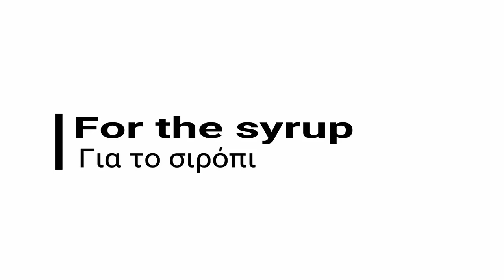Συνταγή : Απίστευτο κανταΐφι !!!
Κανταΐφι - Greek Kataifi Rolls

330 γρ. νερό
450 γρ. ζάχαρη κρυσταλλική
1 στικ κανέλα
φλούδες, από 1 πορτοκάλι

Για το καταΐφι

200 γρ. καρύδια
120 γρ. αμύγδαλα
1 κ.γ. κανέλα
1/4 κ.γ. γαρίφαλο
500 γρ. κανταΐφι
400 γρ. βούτυρο Vegan , λιωμένο

330 g water
450 g granulated sugar
1 stick(s) cinnamon
peels, of 1 orange

For the kataifi rolls

200 g walnuts
200 g almonds
1 teaspoon(s) cinnamon
1/4 teaspoon(s) cloves
500 g shredded phyllo dough
400 g butter Vegan, melted